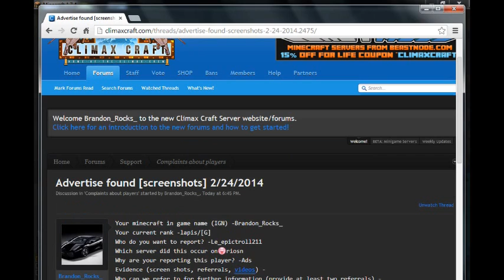Hacker found -minecraft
hacker,hacker,hacker